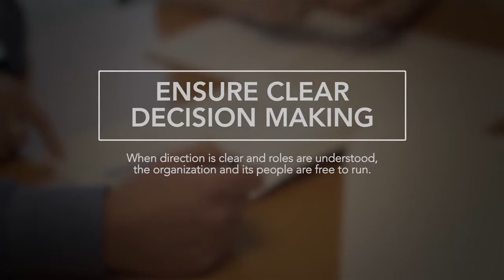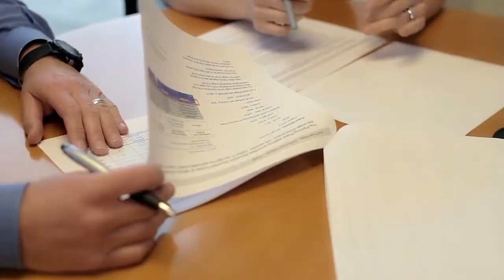Credera: Ensure Clear Decision Making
When direction is clear and roles are understood, the organization and its people are free to run.